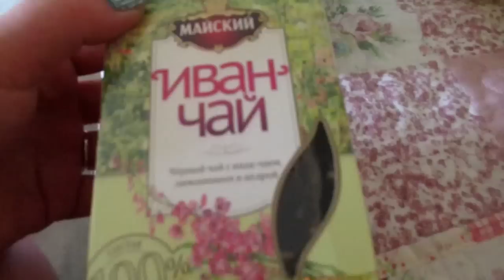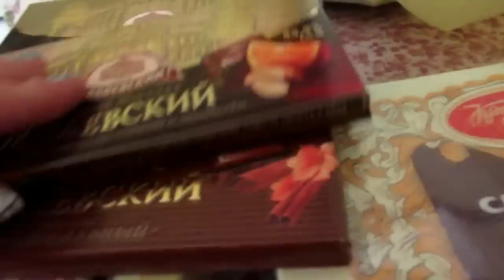ИСПАНИЯ Встреча с родственниками. Подарки из России.